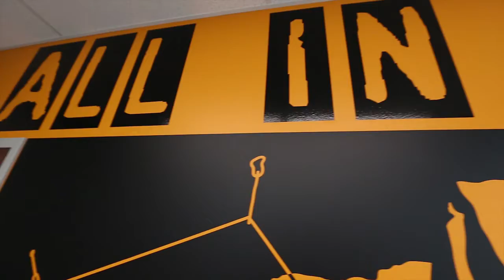Dr. Weiss IMatrix Commercial Sample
Video shot and edited by Nate Purcell